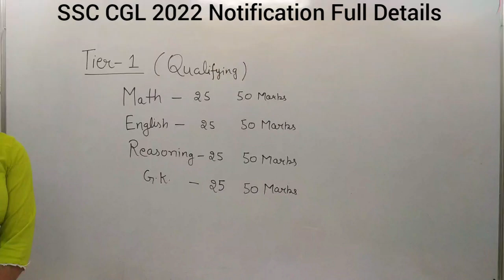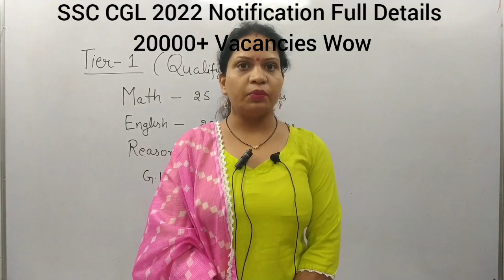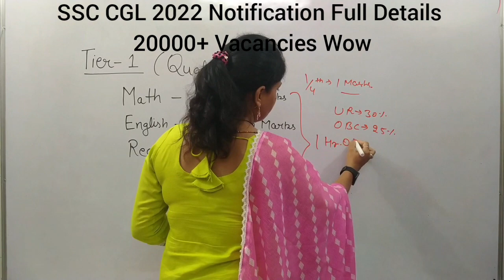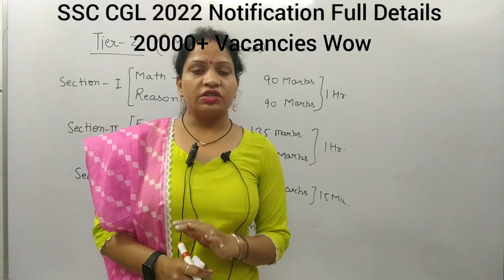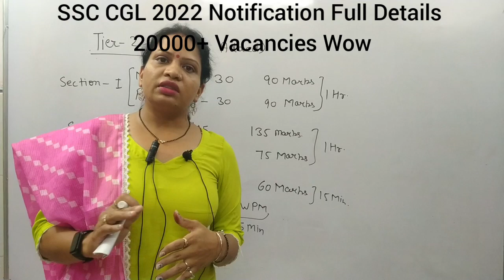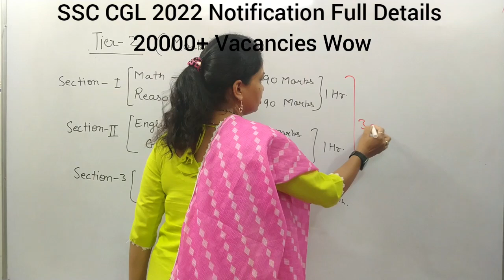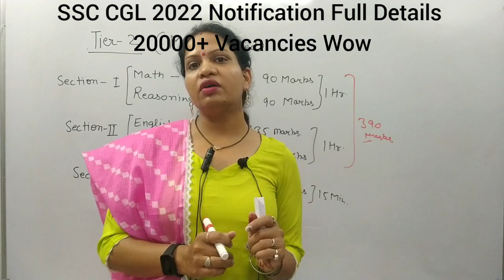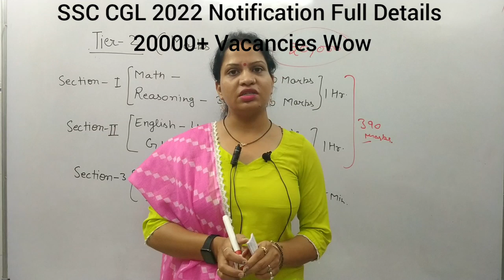SSC CGL 2022 Notification Out|Pattern Changed|20000+Vacancies |G.K. and Reasoning in Tier 2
DNA Of Maths With Mukesh Sir

Hello friends SSC CGL Notification full detailed, Exam Pattern changed Complete information By Monika Mam..

Really it's a Golden Opportunity for all SSC CGL Aspirants because more Than 20000 Vacancies out...With New Exam Patterns

Congratulations to all of you friends let's watch this video till end and knows about all Changes in Syllabus.